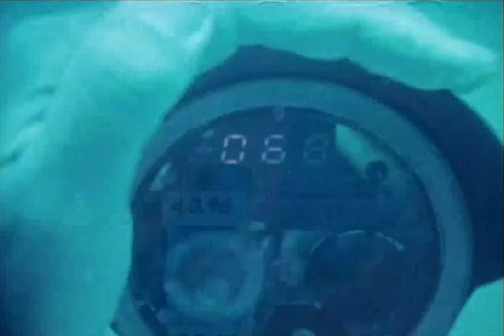Shark Pack of Enewetak | Mutual of Omaha's Wild Kingdom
Marlin Perkins joins Dr. Nelson to attempt to determine what causes sharks to attack.